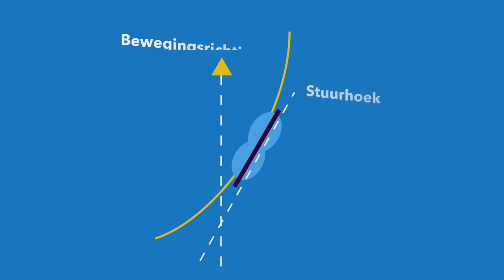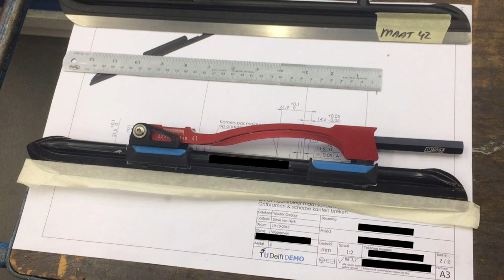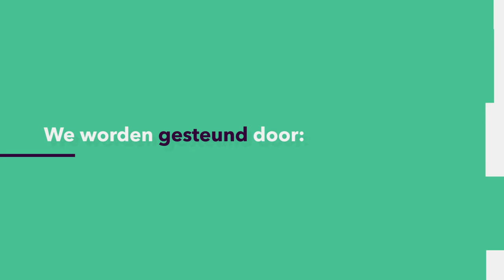TOPSPORT: Hoe bepaal je voor elke schaatser wat zijn of haar ideale techniek is?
Waarom gaan sommige schaatsers nou zo ont-zet-tend hard? Spoiler: het heeft niet alléén met kracht te maken. Eline van der Kruk (TU Delft) vertelt in dit college hoe ze schaatsers met behulp van computermodellen (en een hoop draadjes en plakkertjes) helpt de perfecte slagtechniek te vinden.
Deze week in de Universiteit van Nederland:
Eline van der Kruk MSc
TU Delft

Meer weten?